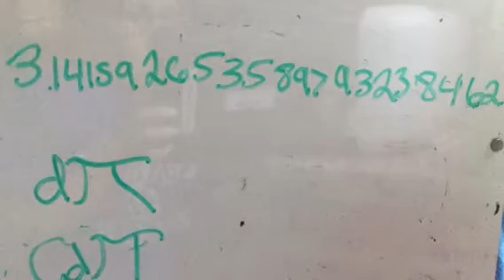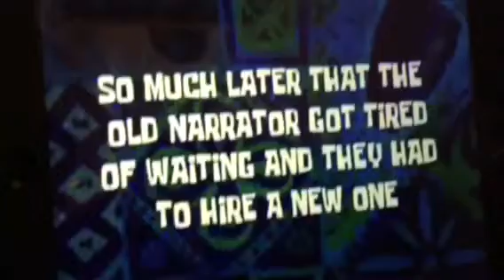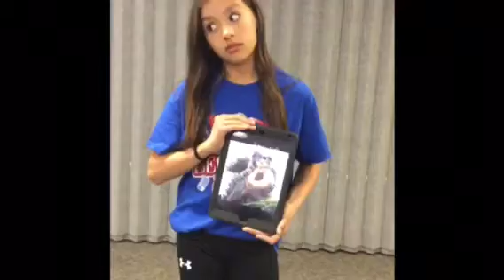Smart Glasses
Staring Kaylee Ellie Zaydyn and Alex